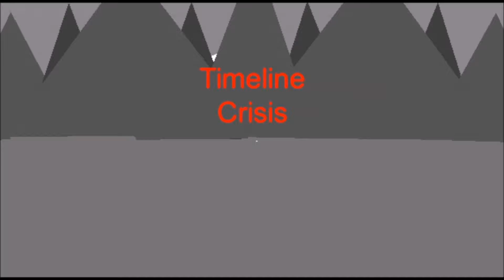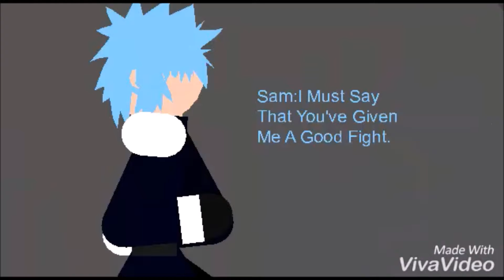Timeline Crisis S1 Ep6,The Mysterious Person Is Now Known, The Hero Slayer Vs The Heroes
The Six Episode Of TImeline Crisis.
The Mysterious Person Is Sam The Hero Slayer Who Wants The Heroes Dead, Its Up To MIchael, Kai, And Solomon To Stop Him